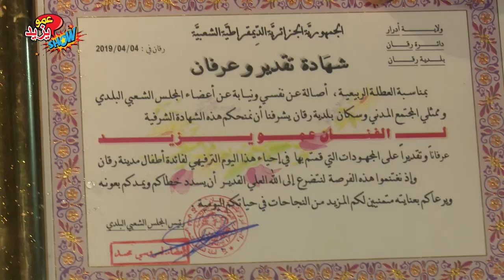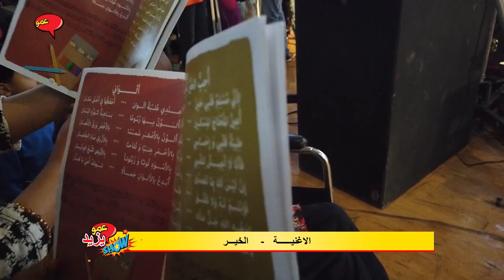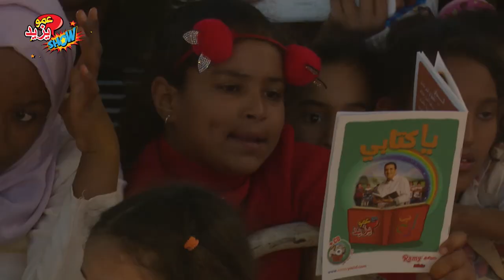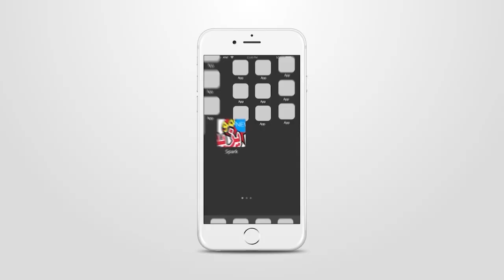حفل عمو يزيد بمدينة رقان 2019 - 2019 AMOU YAZID SHOW A REGGANE wilaya de ADRAR